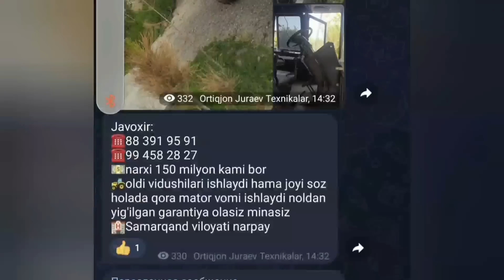2023 TRAKTOR NARXLARI 31-May2023 Mtz Belarus T28 T40 New Holland Kir-1.5 DEKOV Maka MOSKVICH TRACTOR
tractor show